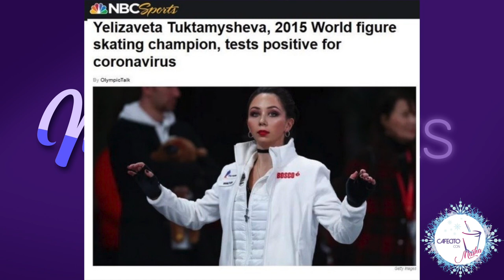MASHATALKS: CUP OF RUSSIA ETAPA 5 (T3 E6)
Después del brote de COVID que se dió en el equipo ruso posterior a Rostelecom Cup, muchos atletas se retiraron de la competencia.
Aquí los resultados de los competidores restantes!
Edición: Oswaldo Barbosa
Dirección: Sergio Ramírez
Idea Original: Marisol Paiz